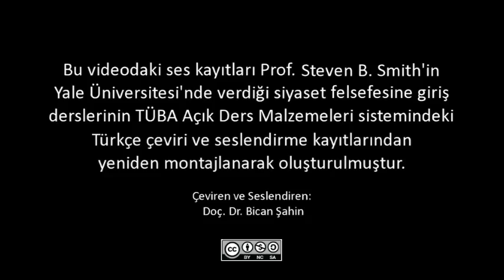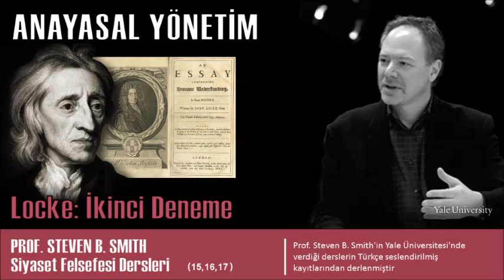Locke: Hükumet Üzerine İkinci Deneme -Anayasal Yönetim (Siyaset Felsefesine Giriş 15,16,17)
Prof. Steven B. Smith'in üç ders olarak verdiği "Anayasal Yönetim: Locke, İkinci Deneme" isimli derslerin tek video altında toplanmış kaydı.

DERS-1:
John Locke, Thomas Jefferson üzerinde öylesine büyük etkide bulunmuştur ki, Birleşik Devletler’in onursal kurucu babası olarak düşünülebilir. İnsanların doğal eşitliğini, hayat, özgürlük ve mülkiyet doğal haklarına sahip olduklarını savunmuş ve meşru hükümeti daha sonra Thomas Jeffferson’un Bağımsızlık Bildirgesi’nde kullanacağı terimlerle tanımlamıştır. Locke’un hayatı ve eserleri tartışılır. Ders Locke’un daha önce Makyavel ve Hobbes tarafından geliştirilen fikirleri nasıl daha liberal anayasal devlet teorisine dönüştürdüğünü gösterir.

DERS-2:
Locke, İkinci Deneme’nin açılış bölümlerinde, özel olarak İncil’e ait olan, insanların başlangıcına ilişkin hikayeyi yeniden yazar. Kendilerini karar verici bir otoritenin olmadığı bir doğa durumunda bulan insanların emekleriyle elde ettikleri mülkü nasıl sahiplendiklerini anlatır. Ders doğal hukuk, rızaya dayalı yönetim ve Locke’un, siyaset teorisine en önemli katkısı olarak kabul edilebilecek Rıza Doktrinini tartışarak devam eder.

DERS-3:
Bu derste, Locke’un İkinci Deneme’si bağlamında iki önemli konu tartışılır. İlk olarak, Locke’un anayasal devlet teorisi bağlamında devletin yasama organı karşısında yürütmenin rolü tartışması vardır. İkinci olarak, Locke’un siyasal teorisi Amerikan rejimi ve çağdaş Amerikan siyaset felsefesi ile ilişkilendirilir. Ders, John Rawls’un kitabı Bir "Adalet Teorisi" ve onun genel teorisinin Locke siyasi fikirleriyle olan ilişkisinin tartışılmasıyla sona erer.

PROF. STEVEN B. SMITH KİMDİR:

Steven B. Smith Alfred Cowles Siyaset Bilimi ve Profesörü ve Yale’de Brandford Master’ıdır. Doktorasını 1981 yılında Chicago Üniversitesi’nden almıştır. Yale’de Siyaset Bilimi’nde Doktora ve Yüksek Lisans Çalışmaları Direktörü, İnsani Bilimler Lisans Programı Direktörü ve Musevilik Çalışmaları Başkan Vekilliği görevlerinde bulunmuştur. Araştırmaları siyaset felsefesi tarihi ve anayasal yönetimde devlet idaresinin rolü üzerine yoğunlaşmıştır. Son yayınları arasında Spinoza, Liberalizm ve Yahudi Kimliği; Spinoza’nın Yaşam Kitabı; ve Leo Strauss’u Okumak bulunmaktadır.

(Çeviren ve Seslendiren: Doc. Dr. Bican Şahin)